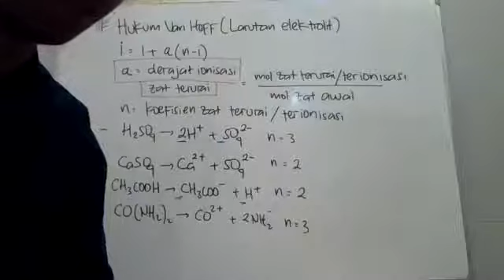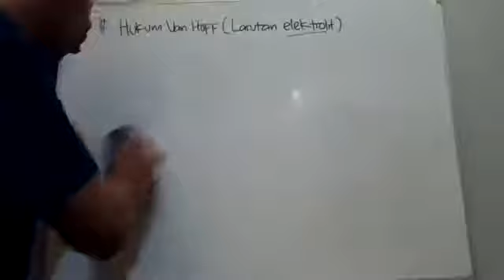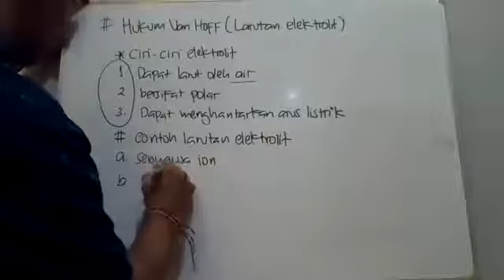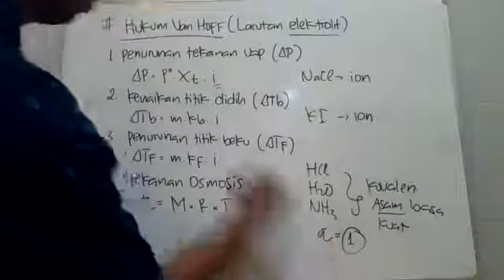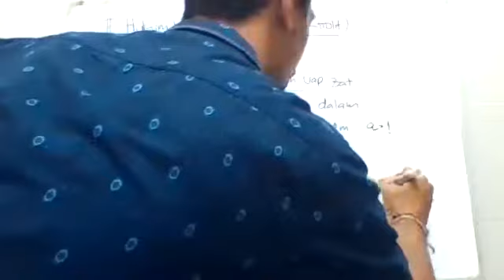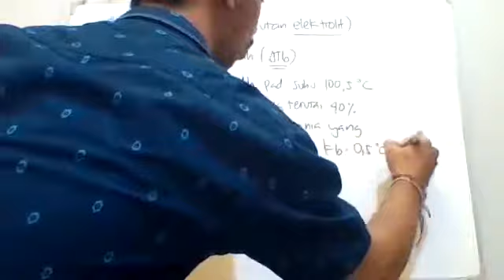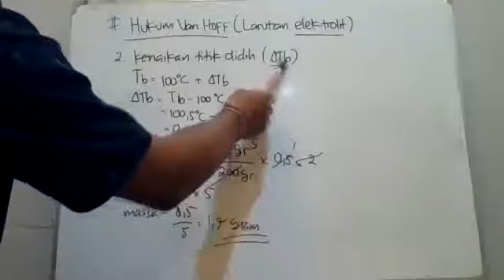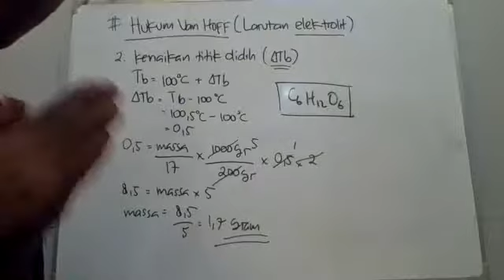Kimia :Materi Sifat Koligatif 3 Kelas XII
Mari belajar Kimia : Sifat Koligatif 3 untuk Kelas XII